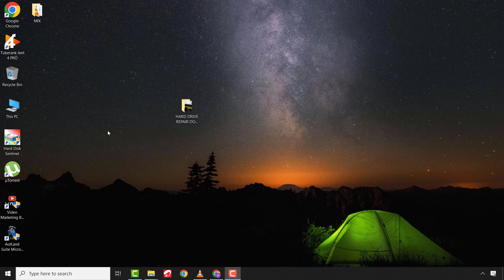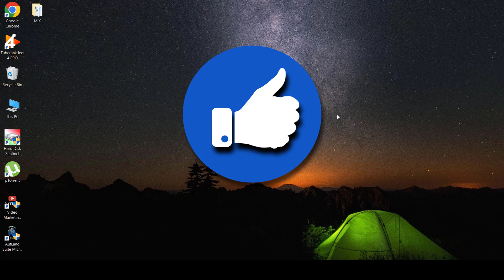How To Force Delete A File Windows 11/10 In 2024 (Forcefully Delete Any File Or Folder In Windows)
In this video I showed How To Force Delete A File Windows 11/10 - Delete A File That Cannot Be Deleted Windows 10/11 -
This Solution also works for other search criteria such as:
How do you force delete a file that is open in another program
How to delete a file or folder that won't delete on windows 11
How to force delete file in windows 11
How to force delete a folder in windows 11
Force delete file from cmd and how to force delete folder from cmd...
How to force delete a file that can't be deleted on windows 10 and windows 11.
how to delete temporary files in windows 11.
How to permanently delete a file in windows 11
Windows 11 how to permanently delete a file.
Force delete file or folder in windows 11
Force delete a file that cannot be deleted windows 10.
Do this to delete undeletable files in windows 11/10

WATCH ANOTHER  HELPFUL VIDEOS  👇

How To Delete Files That Cannot Be Deleted || Folder Is Not Deleting In Windows 11/10/8/7) - (CMD VERSION)

Mp3 Songs Not Playing In Car Usb || Pen Drive not Working In Music Player || USB Not Working In Car

Thank you very much and I will see you in my next Video